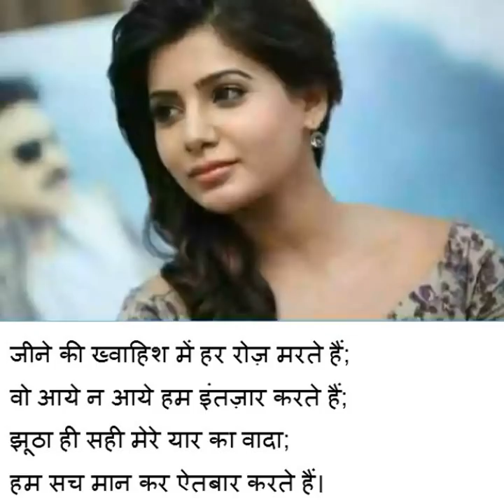Girlfriend shayari images